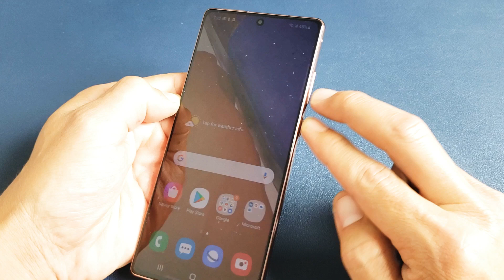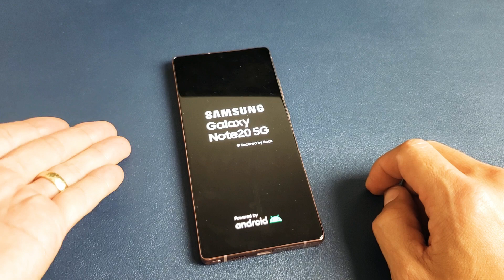Galaxy Note 20: Frozen Screen, Unresponsive, Stuck on Logo (FIXED!)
I show you how to fix a frozen screen, unresponsive screen, can't restart or stuck on Samsung logo on the Samsung Galaxy Note 20 or Note 20 Ultra. Hope this helps.

Galaxy Note 20 / Note 20 Ultra